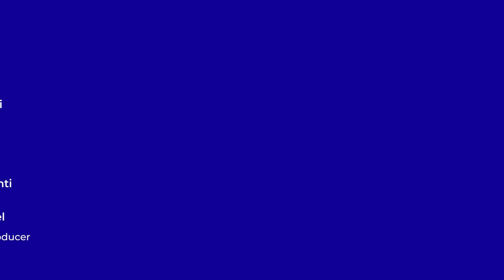Nigerians cry out as fuel Scarcity hits the nation again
The atmosphere is again tense as long queues resurface at several filling stations nationwide. The current fuel scarcity has extended into the sixth week and this has been attributed to the impact of rain, thunderstorms, and lightning, preventing the distribution channels from successfully delivering fuel to different filling stations. GuardianTV spoke to Nigerians about the new scarcity.